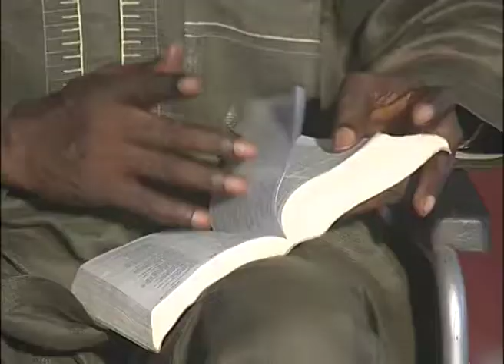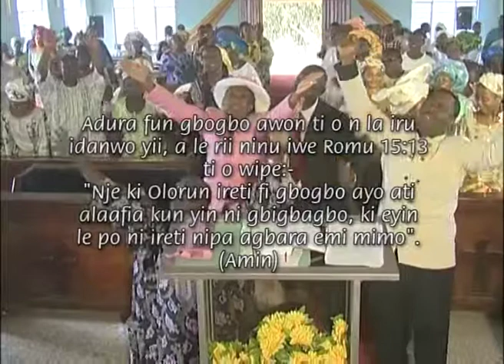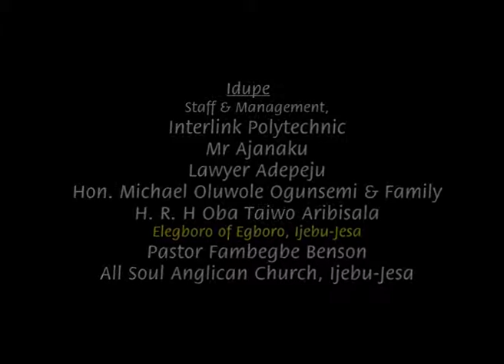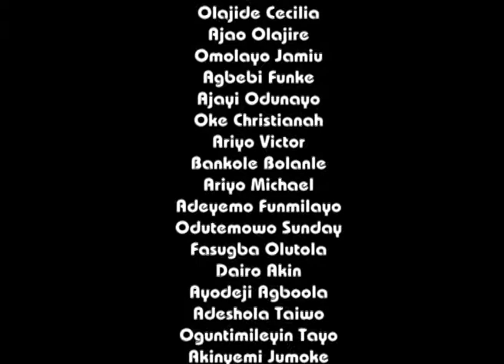PONI IRETI pt 2